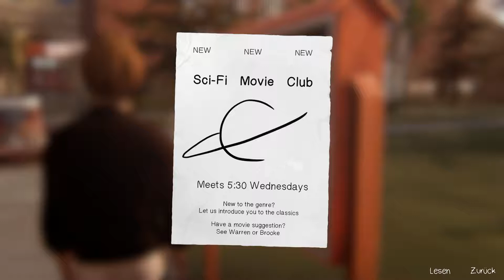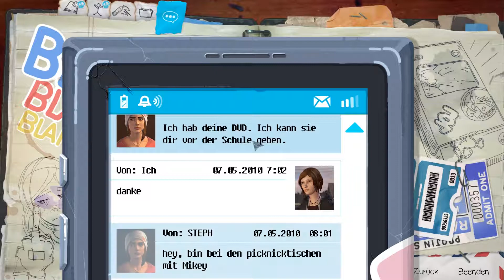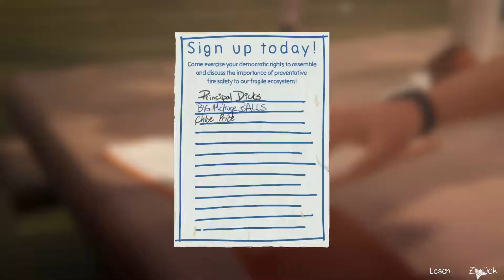Let's Play Life is Strange - Before the Storm Episode 1 #003 deutsch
Let's Play Life is Strange - Before the Storm Episode 1 (deutsch)

Ünterstützt die Entwickler, wenn Euch das Spiel gefällt! :-)